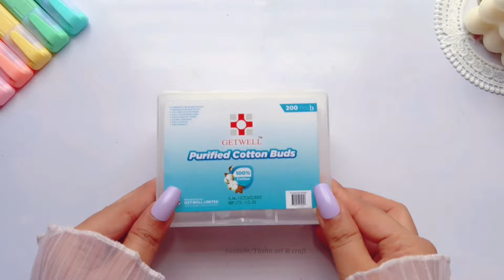How to make cute candy highlighter at your home _ DIY cute highlighter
⚠️𝗪𝗮𝗿𝗻𝗶𝗻𝗴: Without my permission don't try to upload my video on your channel or other social media accounts, also you can't download and use any thumbnail of my channel, please learn about YouTube Community Guideline before using, You will get a copyright strike by YouTube. if someone use my video or thumbnail you can lose your favorite YouTube Channel, so be careful.